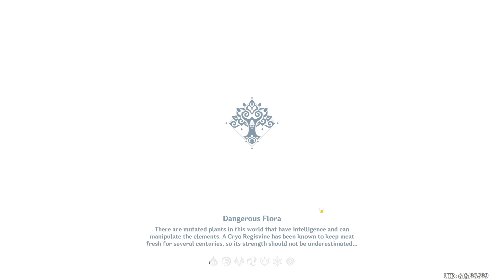Let's Play Genshin Impact (BLIND) - Episode 738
ORIGINAL RECORD DATE: September 26th, 2022.

Intro Cinematic: 00:00:00
Skip Intro: 00:01:12

--==OTHER INFORMATION==--
Recording Software: OBS Studio
Backup Recording Software: N/A
Microphone: Blue Yeti X Black
Headset: Logitech G430's Gaming
Platform: PC
Control Setup: Mouse & Keyboard